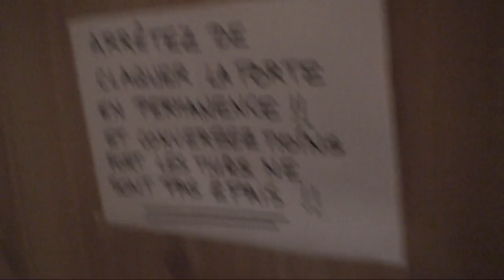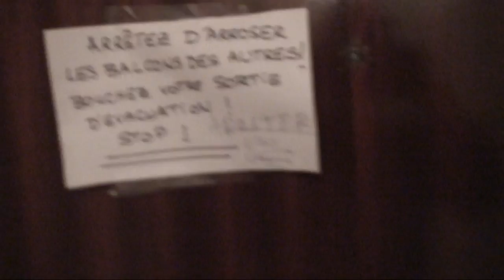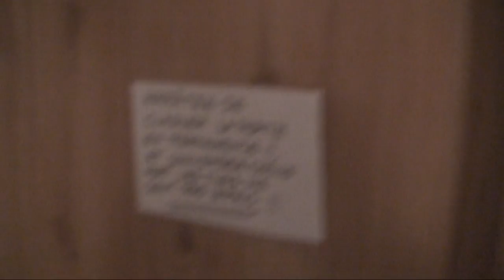astrôpôtes = fermer les volets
Que le Règne Vienne = sa r'âme @dam !
C'est dur conjugateur galactique temporel !